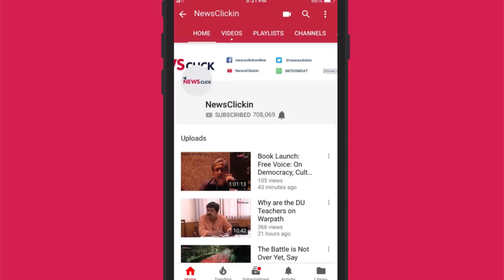Bank Mergers Aimed at Helping Big Corporates like Reliance, Says CP Krishnan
In conversation with NewsClick, CP Krishnan, general secretary of the Bank Employees’ Federation of India (Tamil Nadu unit), says that the BJP-led central government’s policies pushing for privatisation are aimed at looting the people. What was started by the Congress government in 1991, has been further strengthened by the Narendra Modi government for the benefit of big corporates like Reliance, he adds.